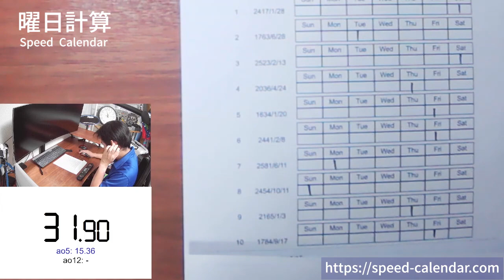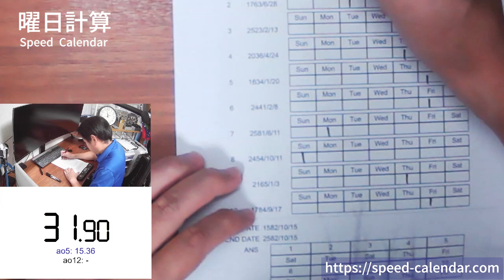曜日計算のスピードを競う競技、スピードカレンダー（ツェラーの公式）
曜日計算、暦計算、ツェラーの公式、スピードカレンダー、SpeedCalendar、Zeller's congruence、

SpeedCalendar Print (Day-of-the-week Calculation),